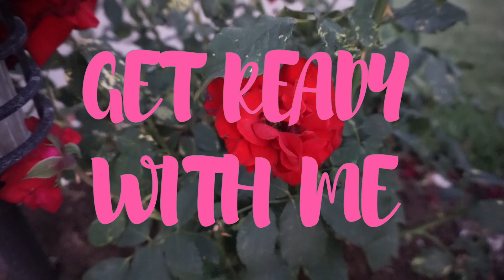How I become attractive :)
Definately something I'm not used to but really fun filming it. Comment what kind of video you guys want next!